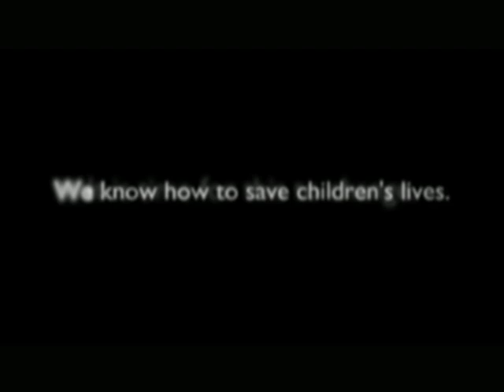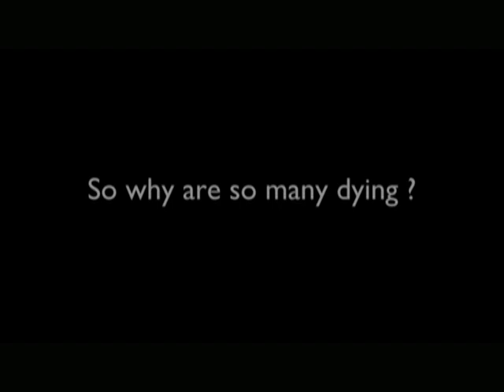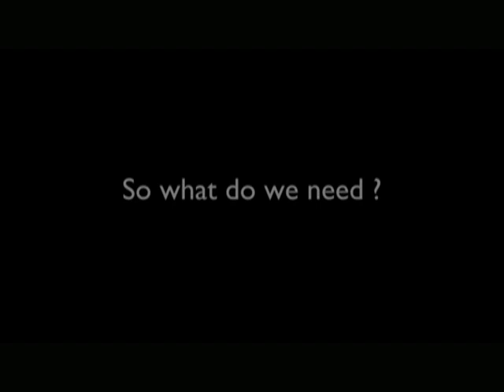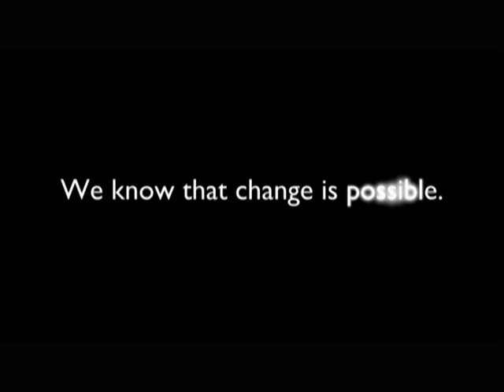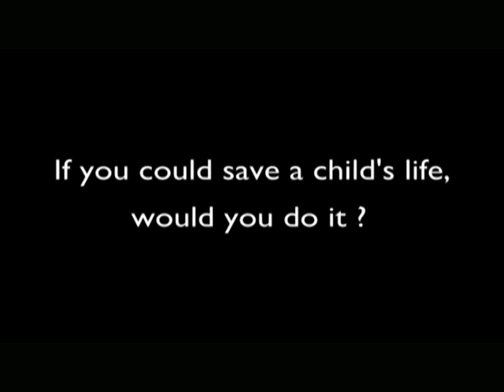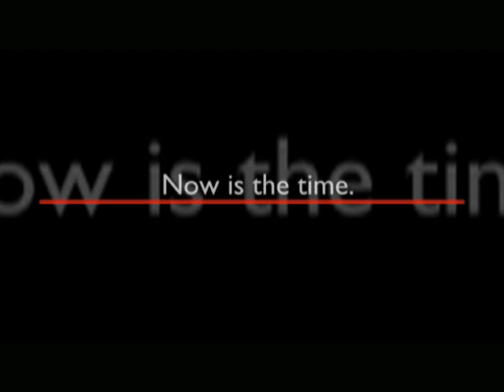EVERYONE Video for Save the Children India